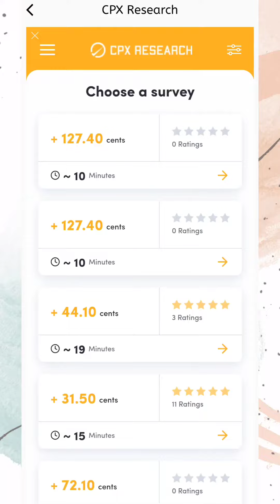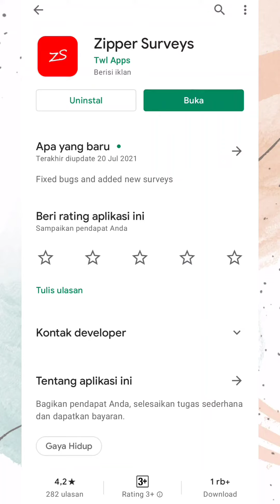APLIKASI PENGHASIL UANG 2021 - Ikut Survey Bisa Dapat Saldo Paypal $25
Nah kali ini saya bahas Aplikasi penghasil uang 2021 dan sekaligus saya akan mereview aplikasi penghasil uang 2021 ini, apakah terbukti membayar? simak videonya sampai habis